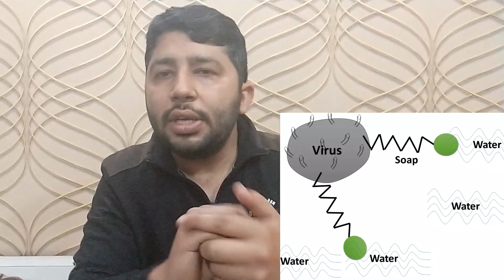आज का ज्ञान | साबुन कोरोना को कैसे मारता है ?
कोरोना के बारे में सबसे सही जानकारी यहां पाए |